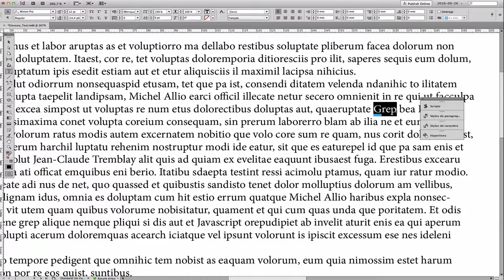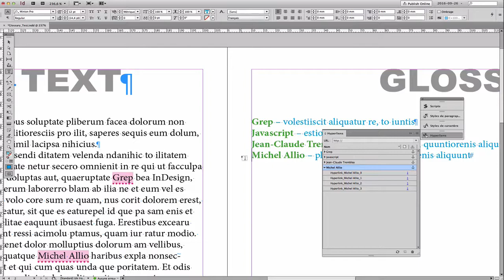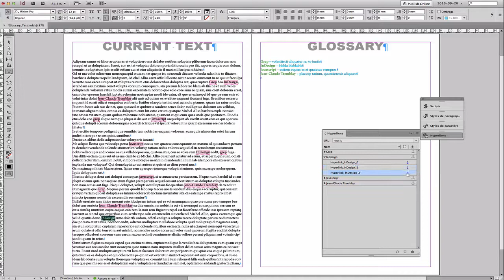InDesign: Glossary and Hyperlinks! … (^/) ;-)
Join us in FRIdNGE Facebook group!!  ;-)